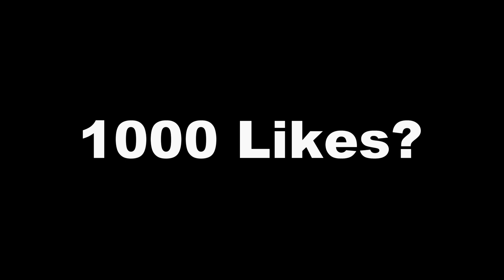Can Bonnie 1VS3? Bonnie VS Three Brawlers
Bonnie VS Three Brawlers | 1VS3 | Can Bonnie Win?

Join my club on turnip to play brawl stars with me and also there will be giveaways.